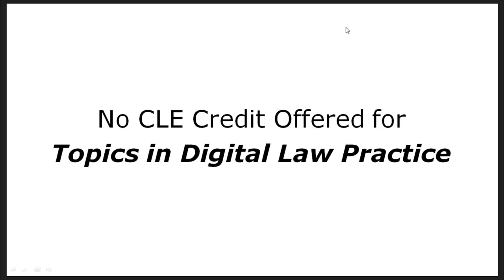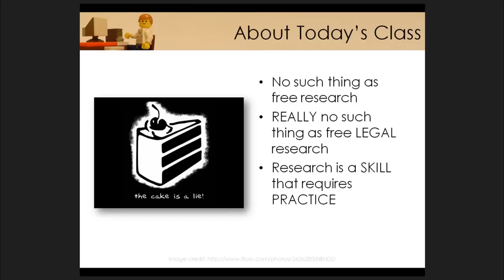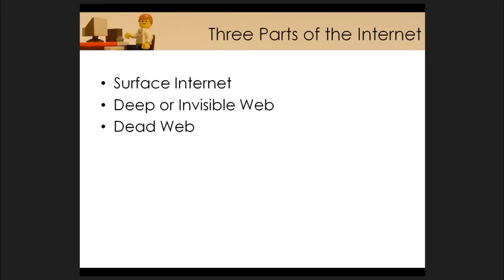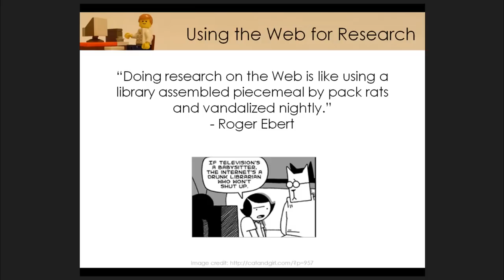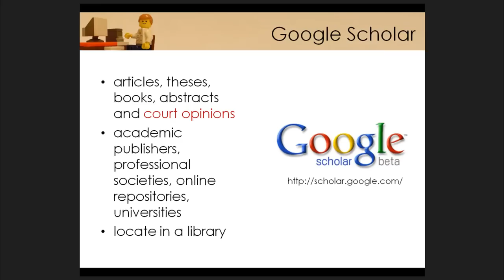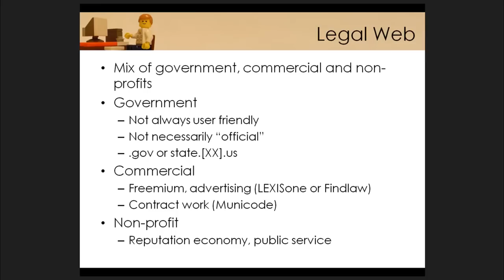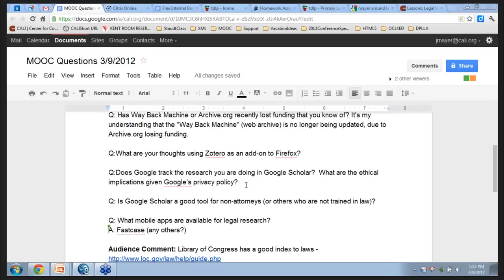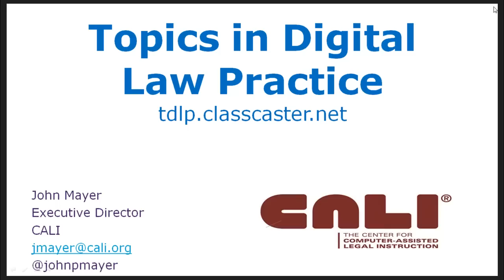Class Five - Free Legal Research - Sarah Glassmeyer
Go to 5:40 to skip the introduction and go directly to the start of Sarah's presentation.

CALI's Director of Content Development and a law librarian, Sarah Glassmeyer, presents on free legal research in this class.

This is video of the fifth class for an open, online course called Topics in Digital Law Practice hosted by the nonprofit Center for Computer-Assisted Legal Instruction.

for more on this class or the course.